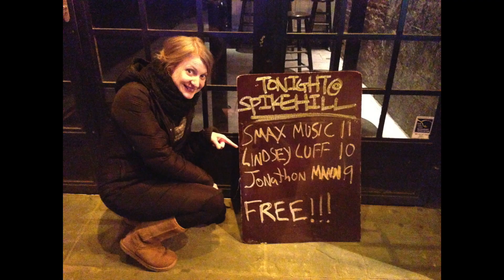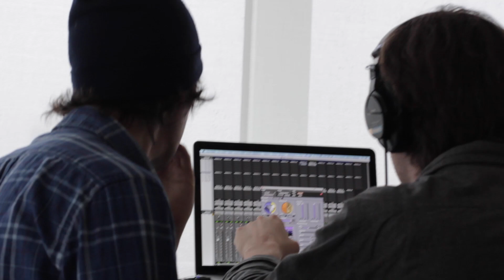Lindsey Luff - Kickstarter Video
Thank you to those that supported my Kickstarter and helped me fund my debut album